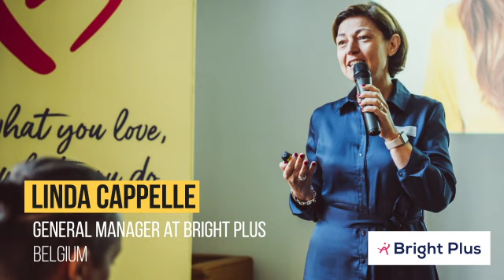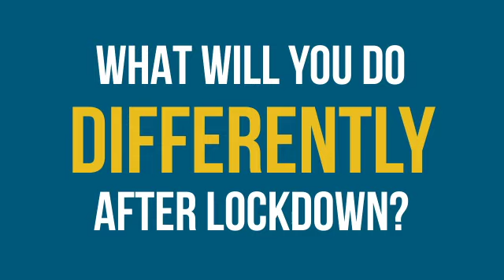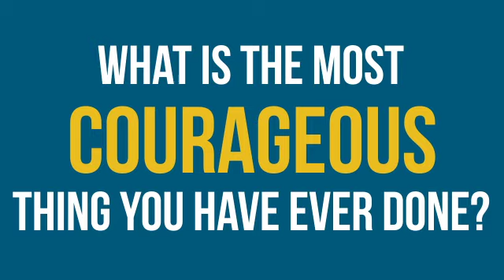Five minutes, Five questions EP05 | Linda Cappelle | Dare to Dream Leadership Institute for Girls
Interviews with inspirational women.